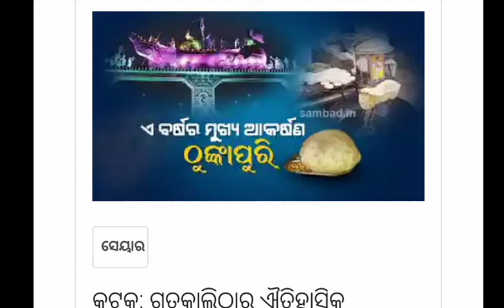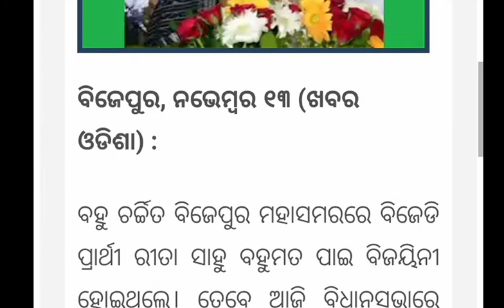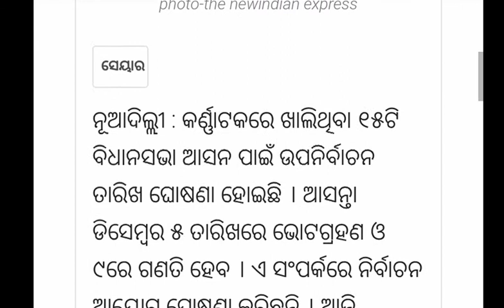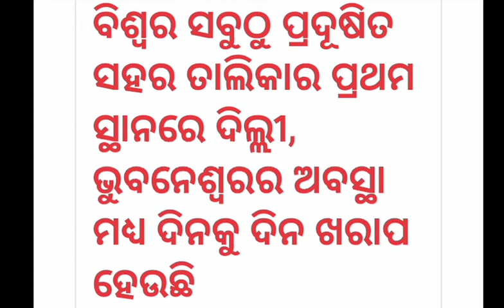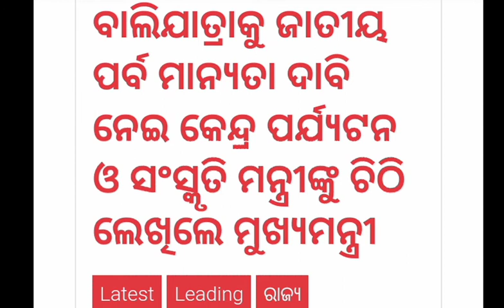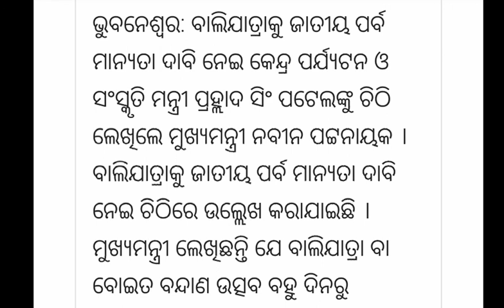ଆଜି(୧୪-ନଭେମ୍ବର-୨୦୧୯)ଗୁରୁବାରର ସମାଚାର | Today Odia news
odia vidyalaya
odia bidyalaya
Today Odia news | Today current affairs in Odia | ajira Odia samachara | Odia khabar | Cuttack Balijatra | today Big news in Odia | today latest news in Odia | Today breaking news in Odia |